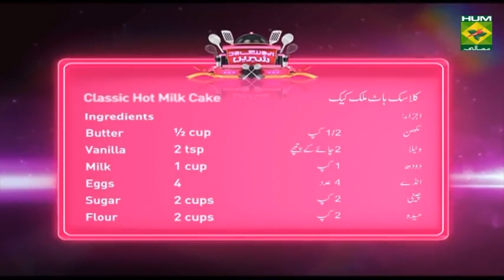Classic Hot Milk Cake by Shireen Anwar - Quick Recipe without phone calls 13 September 2018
No Phone calls... No Ads.. No other Recipe in between..

Show dated 13 September 2018

Watch and Share your Comments so that we can improve!!!